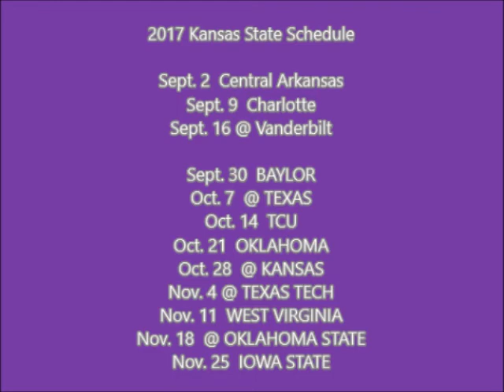2017 Kansas State Football Preview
Time now for another 2017 College Football Preview.  Today, we head to the Little Apple: Manhattan, KS and the Kansas State Wildcats, of the Big XII Conference.   Can Bill Snyder's 'Cats win the Big 12?  Will QB Jesse Ertz continue to be an effective duel-threat QB?  Can DE Reggie Walker have another effective year for K-State?